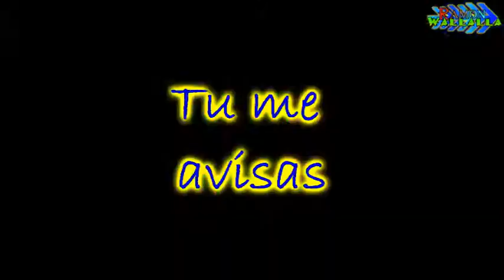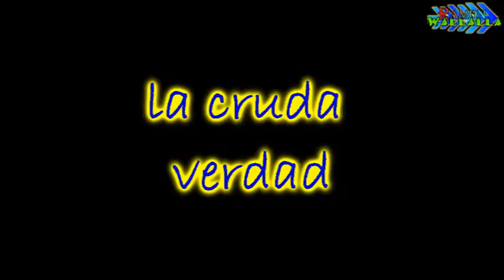Gracias a todos - nos vemos luego Luna plus - especial vacaciones :D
como todos saven se bienen las vacaciones y estare ausente un tiempo asi ke espero y no me abandonen regresare con mas material en agosto.